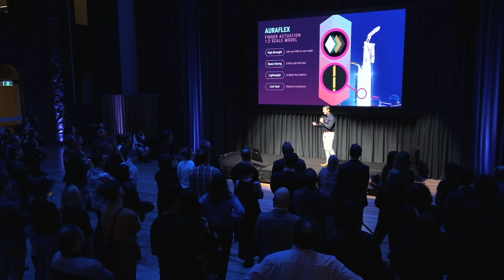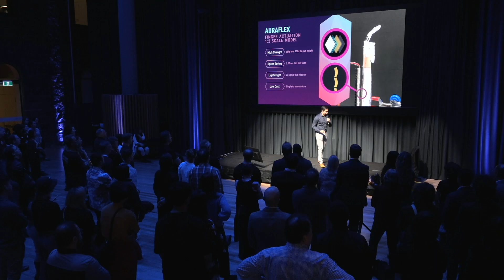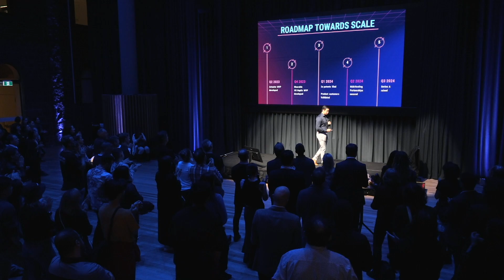Dennisson Technologies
Dennisson is a wearable-device company using smart-material technology to develop low-profile and cost-effective Force-Feedback Platforms for Virtual Reality and Human Capability Augmentation. It is currently creating the most low-profile, affordable Force Feedback Haptic Gloves on the market; unlocking full VR immersion today, with sights set on redefining human capability as a whole in the near future.

Founded by Anvil Bañez and Kimberley Bañez 🎮🇳🇿